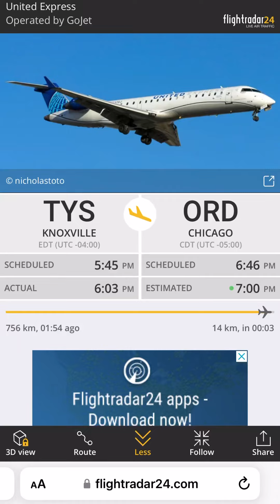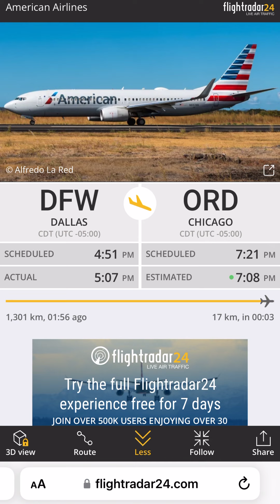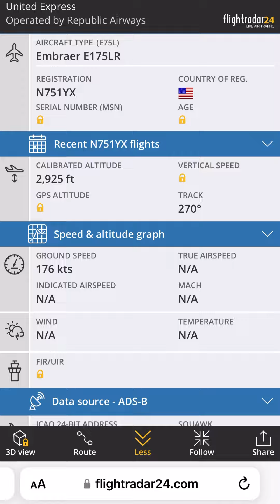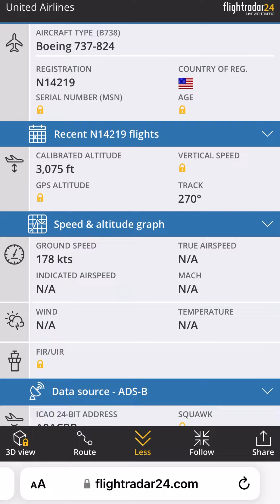Chicago landing planes